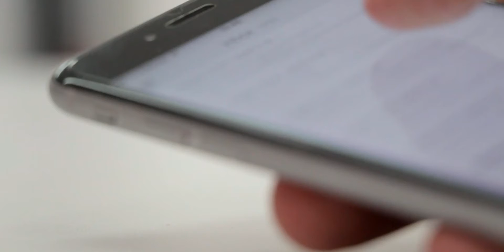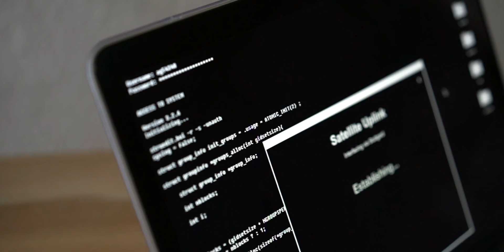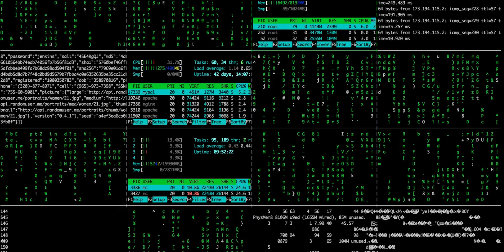[Hindi] Too much OTPs from different sites? Account Hacked? 🤔 What to do?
If you are receiving too much OTPs. Then, you are at the right place. In this video @QuiteHacker will explain you why you are receiving these OTPs and what you can do if you are receiving these OTPs
Podcasts :-
About : Quite Hacker is a YouTube Channel, where you will find technological and cyber security related videos in Hindi, New video of Hacked Week series posted on every Wednesday and any other news or update related to the Cyber World is posted as soon as the news reaches to @QuiteHacker!